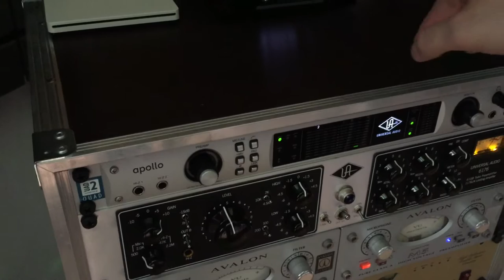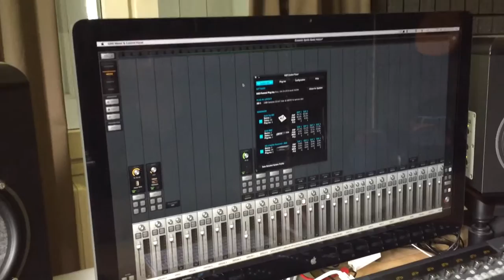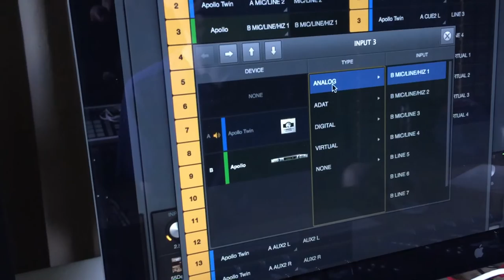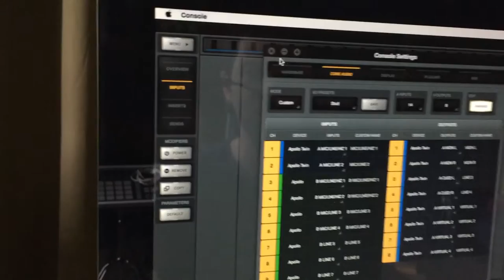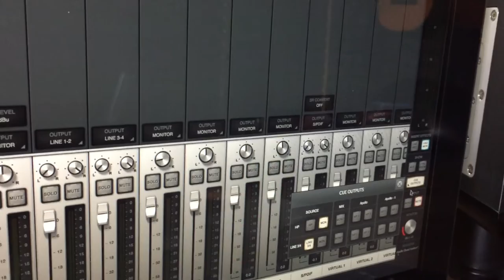Tuto Universal Audio Chainer plusieurs cartes UAD thunderbolt en même temps